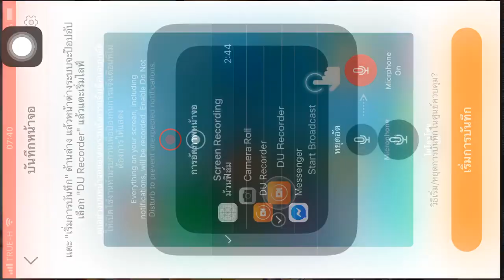Asphalt 8 ความเร็วเป็นของ Shinobi!!!